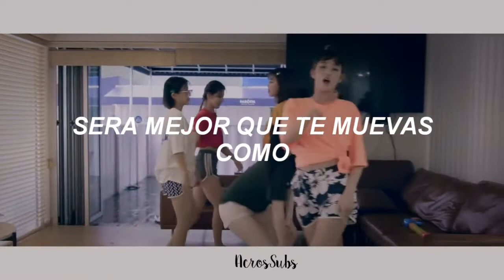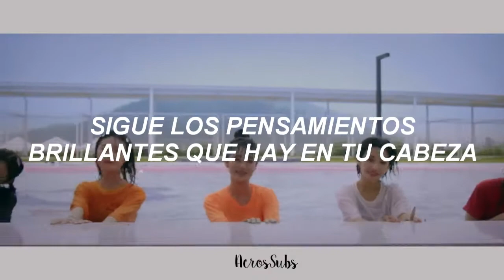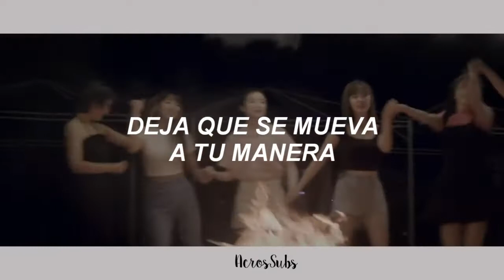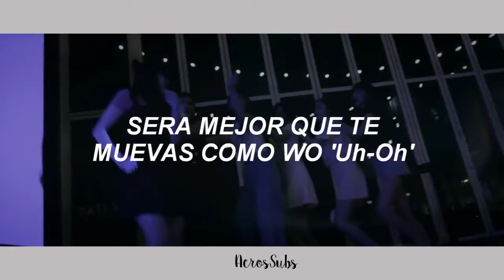(G)I-DLE - I'M THE TREND // Sub Español [Special Clip]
Lo siento si hay errores haganmelo saber, si quieres alguna cancion traducida solo pidemela y tratare de hacerla.

Si quieres contactarme para alguns colaboración mandame mensaje a mi instagram: @acrossubs079

por favor reproduzcan el MV original